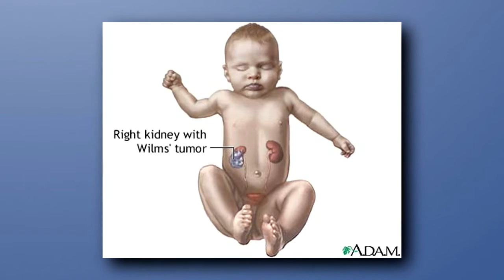Wil Schommer Story - Pt 1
The story of Wil Schommer, childhood cancer survivor